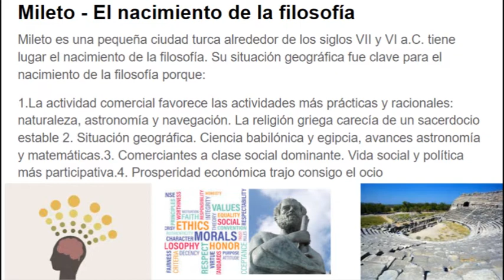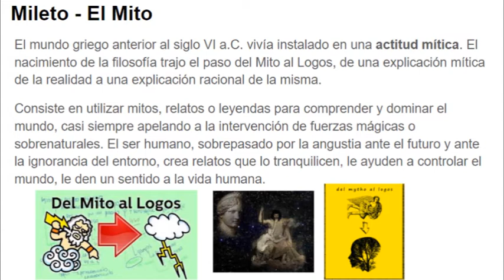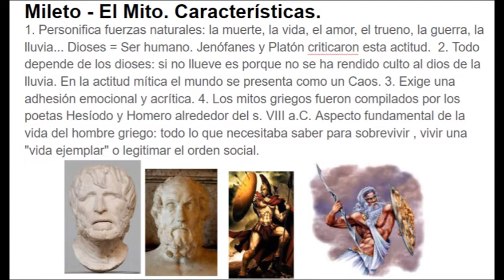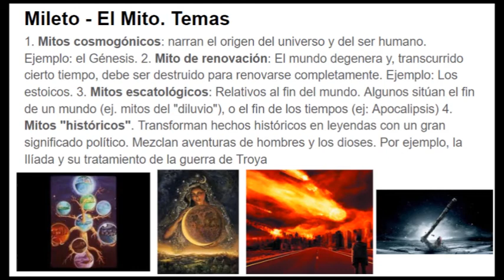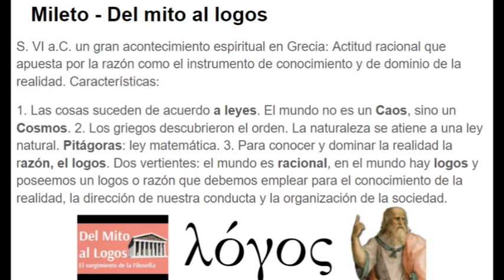FILOSOFÍA: Mileto. El nacimiento de la filosofía: El paso del mito al logos.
Bienvenidos a un nuevo tema de filosofía.

Tema 1. Mileto. El nacimiento de la filosofía. El paso del mito al logos.

En este tema en el que hablaremos de las causas que llevaron al nacimiento de la filosofía. Las características del mito y lo que llevó al paso al logos (razón).

Espero que te haya sido útil. Si en el futuro hay algún vídeo que os gustaría que hiciera sobre cualquier tema, por favor, dejámelo en los comentarios.

Échale un vistazo a otros vídeos de filosofía.